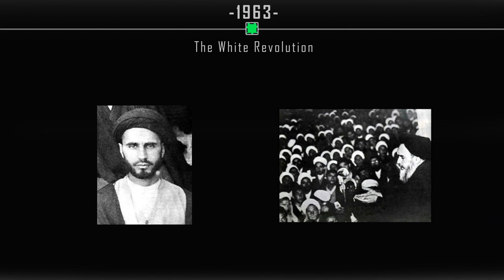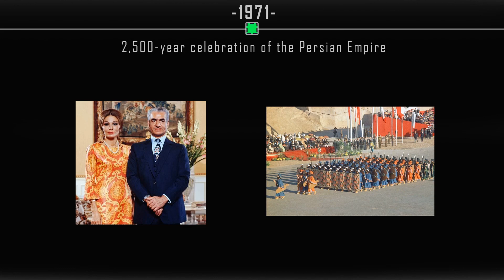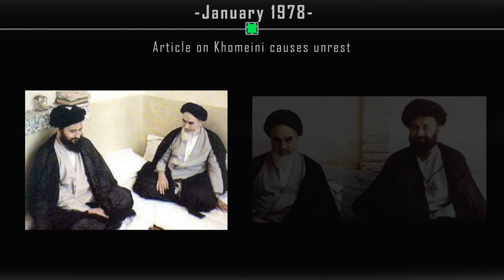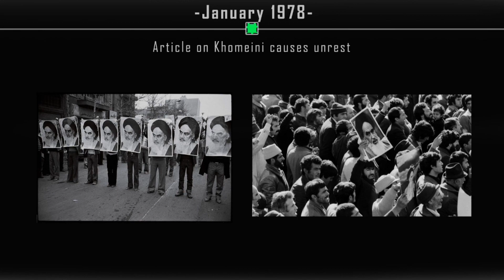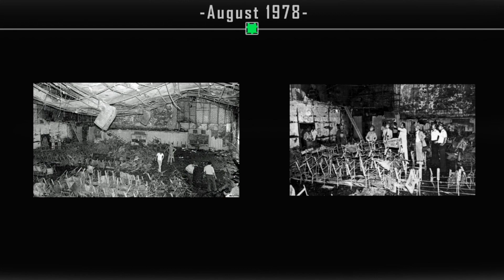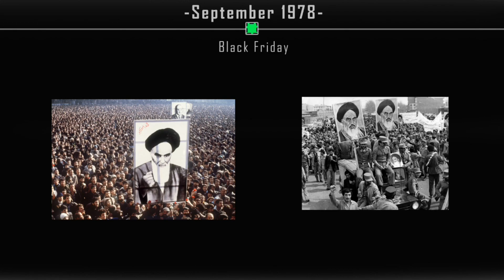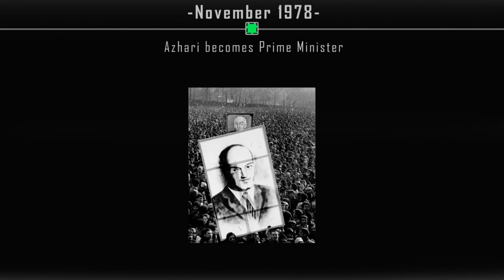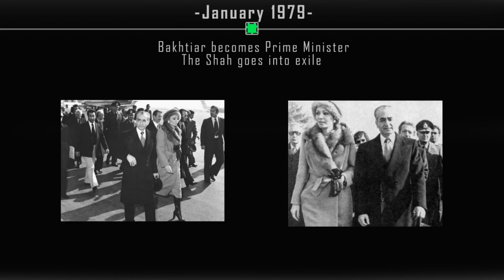The Iranian Revolution 1979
The Iranian Revolution was one of the most pivotal events in 20th Century and enormously changed the course of history.